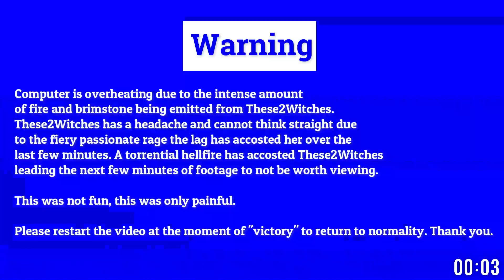Oofing Around In Minecraft- S3- Part 10: Defeated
With the new update in Minecraft; 1.20 Trails & Tales, Bst!ng tried to show me a desert village, but I ended up staggering across a laggy desert village with bad omens cursed on me. One thing led to another, and I rage so hard at the lag, the pillagers, and our own defeat. ENJOY MY MISERY!

We added a few mods, from Vanilla Tweaks, to help with multiplayer and to pretty up the game.

The Tales we'll tell on the Trails we blaze in Minecraft!
Music (Outro)